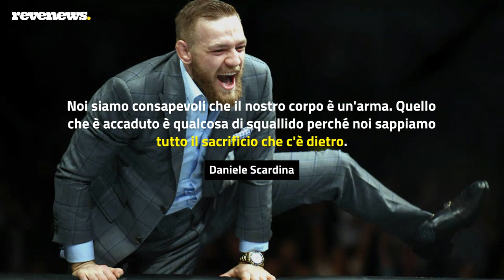Daniele Scardina su Conor McGregor: «Uno che si comporta come lui nel nostro mondo è spazzatura»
Anche il pugile Daniele Scardina commenta l'aggressione ai danni di Francesco Facchinetti ad opera di Conor McGregor. Lo fa ospite proprio di Facchinetti e di Sabrina Scampini nel programma 105 Kaos, in onda su Radio 105. «Domenica mi sono svegliato, ho preso il telefono, ho visto la storia di Francesco e nel nostro gruppo ho scritto Ditemi che è uno scherzo. - commenta Scardina - È una roba terribile. Noi pugili, noi sportivi siamo tenuti a dare l'esempio. Dobbiamo essere un esempio di riscatto, di educazione, di unione. Cosa che molte persone non fanno e un campione come Conor McGregor dovrebbe essere un grande esempio dato che lo seguono milioni di persone. Quello che ha fatto è terribile e senza senso».

LEGGI ANCHE: Francesco Facchinetti e Conor McGregor: «10 milioni per ritirare la denuncia? Direi di no»